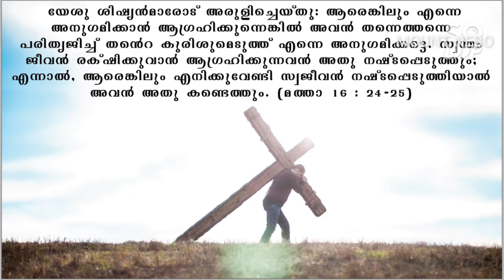Teresa Of Avila- Interior Castle Spirituality- 23- Dr ThomasVazhacharickal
സ്വന്തം ഇഷ്ടങ്ങൾ മാറ്റിവെയ്ക്കാൻ തയ്യാറാണോ?
Teresa Of Avila- Interior Castle Spirituality- 23-

കലർപ്പില്ലാത്ത കത്തോലിക്കാ ആത്മീയതയുടെ ആഴങ്ങളും ഒൗന്നത്യങ്ങളും സ്വജീവിതത്തിൽ
അനുഭവിച്ചറിഞ്ഞ വേദപാരംഗതയും വിശുദ്ധയുമായ ആവിലായിലെ അമ്മത്രേസ്യാ,
ആത്മാർത്ഥതയോടെ ദൈവത്തെത്തേടുന്ന ആത്മീയാന്വേഷകർക്കായി, തന്റെ ആത്മീയാനുഭവങ്ങളെ
ദൈവികവെളിപാടിന്റെ വെളിച്ചത്തിലും വ്യക്തതയിലും പ്രായോഗിക പരിജ്ഞാനത്തോടെ
പങ്കുവച്ചുകൊണ്ട് 1577 ൽ എഴുതിയ ആഭ്യന്തരഹർമ്മ്യം എന്ന ഗ്രന്ഥം സാർവ്വത്രികവും
സാർവ്വകാലീനവുമായ മൂല്യമുള്ള ആത്മീയഗ്രന്ഥമായി നിലകൊള്ളുന്നു.
ഭൗതികജീവിതാവശ്യങ്ങളുടെ കീറാമുട്ടികളെ കൈകാര്യംചെയ്യുവാനുള്ള നെട്ടോട്ടത്തിൽ
അറ്റകൈയ്ക്കുപയോഗിക്കുവാനുള്ള ഒരുപാധിയായി മാത്രം കരുതിക്കൊണ്ട്
പ്രാർത്ഥനയെയും ധ്യാനത്തെയും സമീപിക്കുകയെന്ന വല്ലാത്തൊരപചയം ഇൗ നാളുകളിൽ നമുക്ക്
സംഭവിച്ചിരിക്കുന്നു. ഇൗ പശ്ചാത്തലത്തിൽ, നാമറിയാതെതന്നെ നമ്മുടെ
ആത്മീയജീവിതചര്യകളിൽ കടന്നുകയറിയിരിക്കാവുന്ന അപചയങ്ങളെയും വ്യതിചലനങ്ങളെയും
തിരിച്ചറിഞ്ഞ് തിരുത്തിയെടുത്ത്, നമ്മിൽ വസിക്കുന്ന ത്രിതൈ്വകദൈവ
തിരുസാന്നിധ്യത്തിനനുസൃതമായി നമ്മുടെ ജീവിതത്തെ ക്രമീകരിച്ച്, ഇൗ
ഭൗമികവാസകാലത്തുതന്നെ ദൈവതിരുഹിതാനുസൃതം അവിടുന്നുമായി എെക്യപ്പെടുവാൻ
നമുക്കുപയുക്തമാകത്തക്കവിധത്തിൽ, ആഭ്യന്തരഹർമ്മ്യത്തിലൂടെ അനാവരണംചെയ്യപ്പെട്ടിരിക്കുന്ന
അനശ്വരങ്ങളായ ആത്മീയപാഠങ്ങളെ ഏതവസ്ഥയിലുള്ള ആത്മീയാന്വേഷകർക്കുമായി ലളിതമായി
അവതരിപ്പിക്കുന്ന പ്രബോധനപരമ്പര.കലർപ്പില്ലാത്ത കത്തോലിക്കാ ആത്മീയതയുടെ ആഴങ്ങളും ഒൗന്നത്യങ്ങളും സ്വജീവിതത്തിൽ
നമുക്കുപയുക്തമാകത്തക്കവിധത്തിൽ, ആഭ്യന്തരഹർമ്മ്യത്തിലൂടെ അനാവരണംചെയ്യപ്പെട്ടിരിക്കുന്ന
അവതരിപ്പിക്കുന്ന പ്രബോധനപരമ്പര.